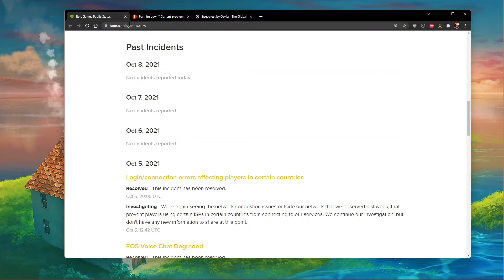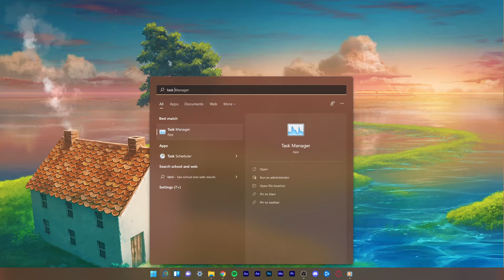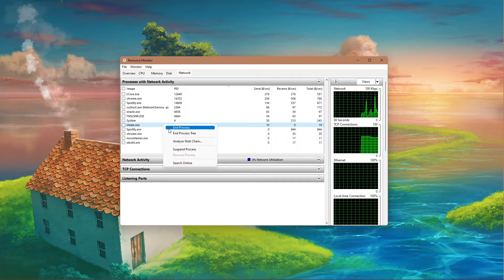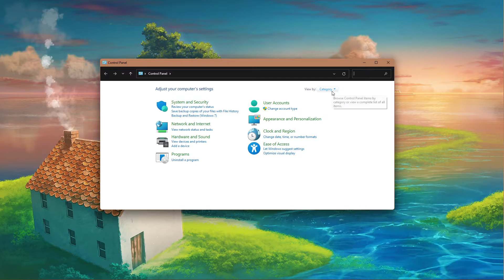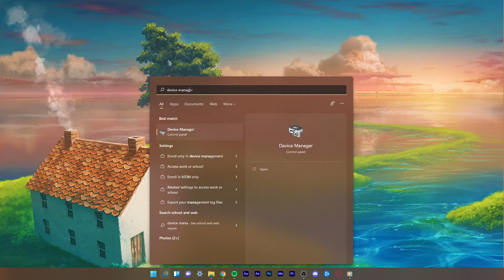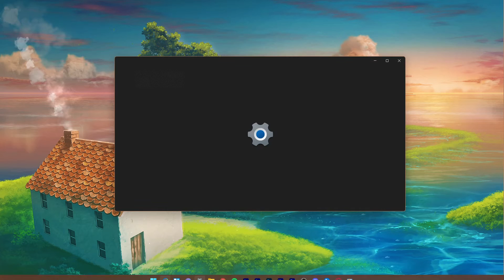Fortnite - Fix High Ping & Packet Loss on Windows 11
A short tutorial on how to fix high ping and packet loss while playing Fortnite on Windows 11.